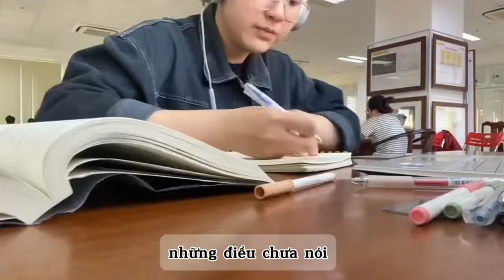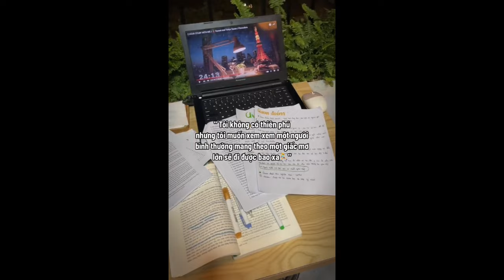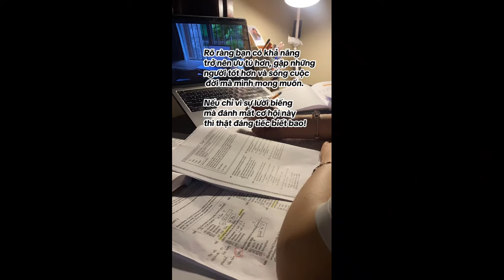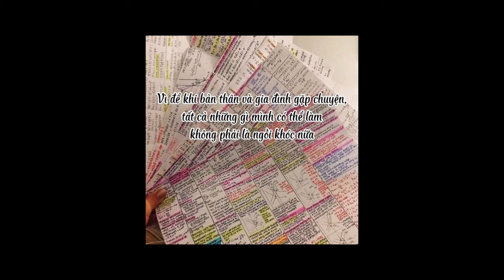[Study Account]#8 |THPTQG 2024 | Động lực học tập